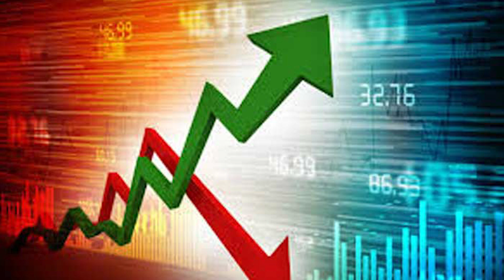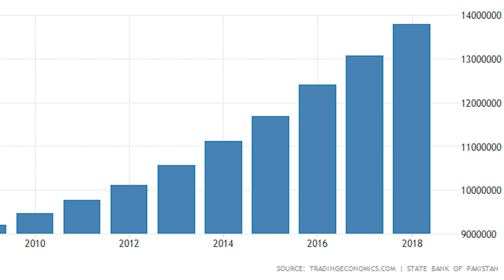How PPP ruined Economy of Pakistan | Ja Views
How PPP ruined Economy of Pakistan in Their Govt  | Ja Views

Flashback Story of Pakistan Economy :
Pakistan’s economic freedom score is 55.0, making its economy the 131st freest in the 2019 Index. Its overall score has increased by 0.6 point, with higher scores for judicial effectiveness and property rights outpacing declines in monetary freedom and fiscal health. Pakistan is ranked 32nd among 43 countries in the Asia–Pacific region, and its overall score is below the regional and world averages.

Although some aspects of economic freedom have advanced modestly in Pakistan in recent years, decades of internal political disputes and low levels of foreign investment have led to erratic growth and underdevelopment. Excessive state involvement in the economy and inefficient but omnipresent regulatory agencies inhibit private business formation. Lack of access to bank credit undermines entrepreneurship, and the financial sector’s isolation from the outside world slows innovation. The judicial system suffers from a serious backlog and poor security, and corruption continues to taint the judiciary and civil service.
Created during the partition of India in 1947, Pakistan remains a relatively unstable democracy threatened by sectarian and terrorist violence. Former cricket star Imran Khan became prime minister after his Pakistan Tehreek-e-Insaf (PTI) party won a plurality in the July 2018 election on promises of job creation, new housing, and economic reforms. Tensions with India increased after Pakistan-based militants attacked an Indian air base in 2016 just after a goodwill visit by Indian Prime Minister Narendra Modi. Political and social instability hinders economic development. Textiles and apparel account for most export earnings, but much of the economy is informal, and underemployment remains high. China has pledged over $60 billion in infrastructure and energy investments in a “China–Pakistan Economic Corridor.”
Protection of property rights is weak. Although technically independent, the judiciary is subject to influence from extremist groups and high-ranking political officials. Courts are slow, outdated, and inefficient. Corruption, including bribery, extortion, cronyism, nepotism, patronage, graft, and embezzlement, is so pervasive in politics, government, and law enforcement that the public has come to regard it as normal.

GOVERNMENT SIZE
The tax system is complex despite reforms to cut rates and broaden the tax base. The top personal income tax rate is 30 percent, and the top corporate tax rate has been cut to 30 percent. The overall tax burden equals 12.4 percent of total domestic income. Over the past three years, government spending has amounted to 20.3 percent of the country’s output (GDP), and budget deficits have averaged 5.1 percent of GDP. Public debt has risen to 67.2 percent of GDP.

REGULATORY EFFICIENCYVIEW
Progress in improving the entrepreneurial environment has been modest. The cost of completing licensing requirements is still burdensome. A large portion of the workforce is underemployed in the informal sector. The government’s 2018–2019 budget increased spending on subsidies for the construction sector and for such items as food (especially sugar), power, water, and textiles by 36 percent.
The combined value of exports and imports is equal to 25.8 percent of GDP. The average applied tariff rate is 10.1 percent. As of June 30, 2018, according to the WTO, Pakistan had 66 nontariff measures in force. Excessive state involvement in the economy and restrictions on foreign investment are serious drags on economic dynamism. About 25 percent of adult Pakistanis have access to an account with a formal banking institution.

abid andleeb
ja views
ja views officials